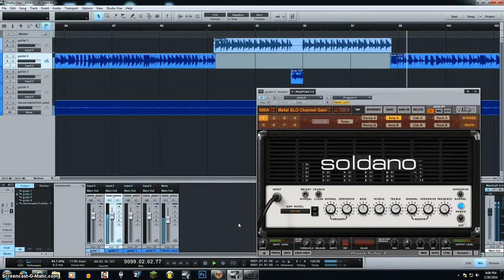Abominable Putridity - Remnants Of The Tortured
Recording of Abominable Putridity - Remnants Of The Tortured cover